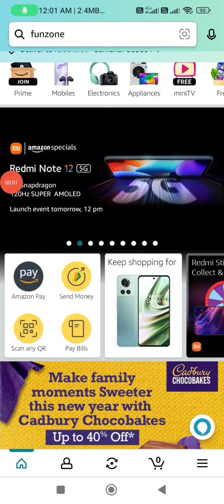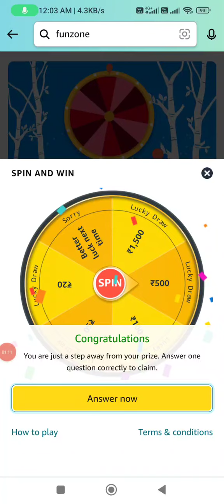Amazon Quiz Today | Amazon Quiz Answers Today I 05 January 2023